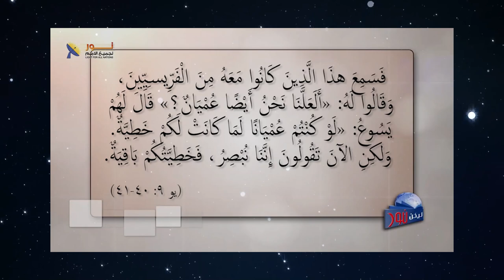598 من يعيش في مستنقع الخطية لا يستطيع أن يرى الحقيقة